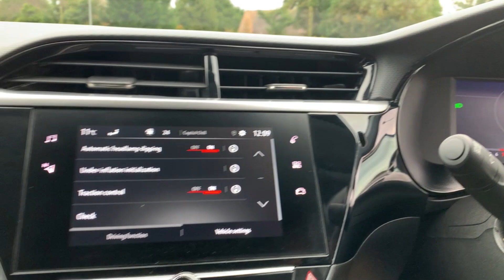Vauxhall Corsa 5 Door 1.2 Elite Edition Hatchback 5dr Petrol Manual Euro 6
Wilson & Co Vauhall
Scunthoirpe
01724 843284